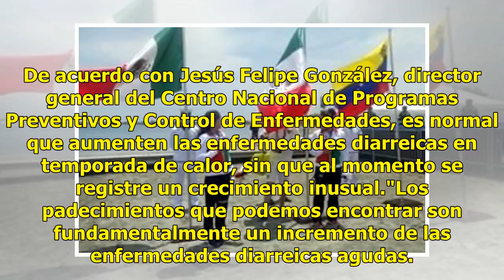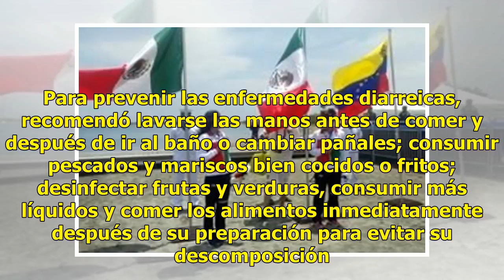Eleva ola de calor males diarreicos en el país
Ciudad de México.- Las enfermedades diarreicas agudas en menores de 5 años aumentaron en 12 entidades con respecto a la semana anterior debido a una intensa ola de calor que azota al País. También puedes leer: Más de 30 casos de personas afectadas por insolaciónSan Luis Potosí, Durango, Baja Califor...